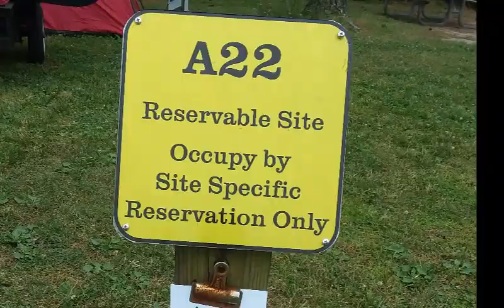Camping KIPTOPEKE State Park | Sunken Ships | Chesapeake Bay Bridge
This State Park is AWESOME and we can't wait to go back. Do yourself a favor, grab your Yak & your Tent and head to Kiptopeke!